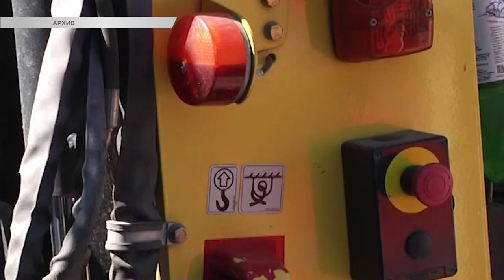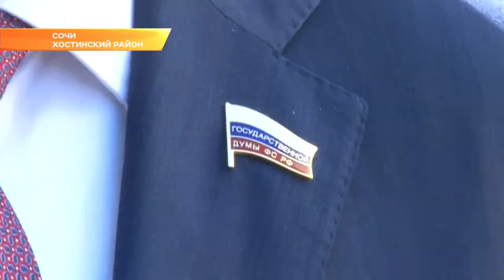Депутаты Госдумы оценили сочинские дороги. Новости Сочи Эфкате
Группа парламентариев находится в Сочи с рабочим визитом. После осмотра трасс они провели заседание регионального Общественного совета по федеральному партийному проекту «Безопасные дороги».